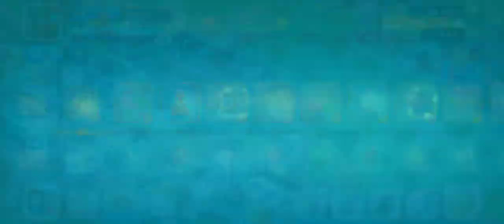Township Around The World New EVENT gameplay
Township Around The World New EVENT

Township Toparvr
Township

Township Around The World New EVENT gameplay Township gameplay